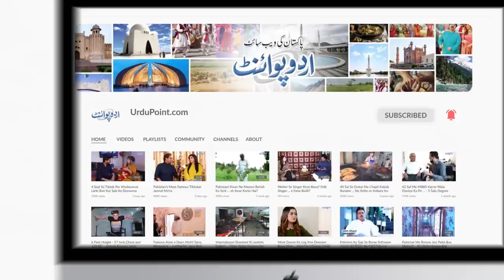Bus Hostess Sadaf Jabeen Tiktok Star Bun Gayi - Passengers Pehle Selfie Lete Phir Safar Karte Hain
Sadaf Jabeen is a Bus hostess by profession, but she is the star of tik tok and Instagram .She makes interesting videos on tik tok during his journey and now her profession has become the reason of her fame .UrduPoint anchor Zain Babu has interviewed her . How did Sadaf thought to make tik tok videos on her journeys and now what she feels about it when her videos are going viral . Have a look at the video.